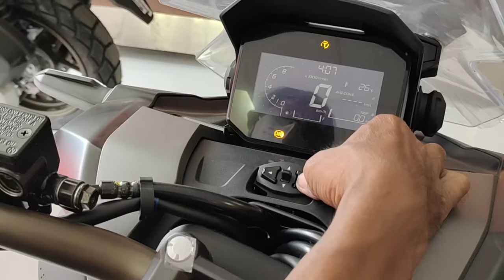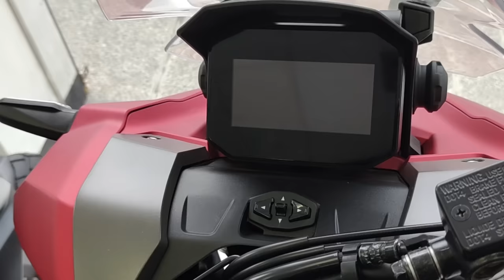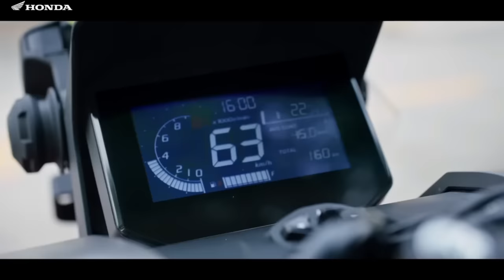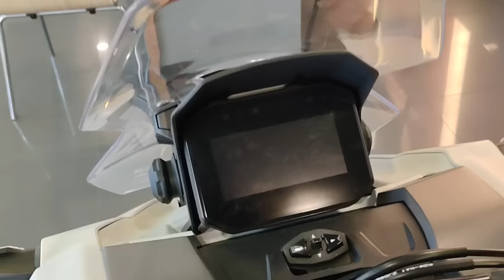2024 Honda ADV 160 - New Color Pearl Bosporus Blue - Ang Astig at mas Pormado at Price and Specs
Pinaka Bagong Color Update ng Honda ADV 160 ,Ganda ng New Color Blue , siguradong mag kaubusan ng Stocks,  Update ng Price ng aDV 160 ..magakno Bentahan ngyon October  at bagong Color meron ba price increase ◀️ watch mo Haydol 👍

San Casa Makabili
PM ME SA fb page ko : Boyet Salavaria